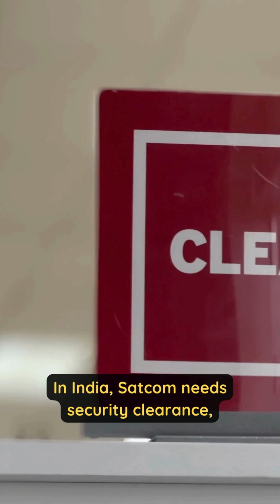Tata’s Nelco starts satcom trials 🛰️ What’s waiting on govt approval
Tata Group’s Nelco has started satellite communication trials with Eutelsat OneWeb while awaiting government approval for commercial services in India. The move highlights growing momentum — and strict regulation — in India’s emerging satcom market.